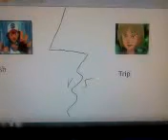Ash vs. Trip analysis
Hey you guys the point of this video is cuz the episode Ash and Trip's 3rd Battle (Episode 31 of the 14th season of pokemon) just aired today in the United States of Am-ur-EE-kuh.
Josh Peck: It's pronounced Am-air-ik-uh
lol Drake and Josh reference.
As I was saying, since Trip now has 6 pokemon revealed and Ash has 7 pokemon that he used this season I thought it would be a good idea to see how their teams would stack up.
Ash
1.Pikachu
Moves: Thunderbolt Quick Attack Iron Tail Electro Ball
2.Tranquill
Moves: Gust Quick Attack Air Cutter Air Slash
3.Oshawott
Moves: Tackle Razor Shell Water Gun Aqua Jet
4.Tepig
Moves: Tackle Tail Whip Ember Flame Charge
5.Snivy
Moves: Vine Whip Leaf Blade Leaf Storm Attract
6.Swadloon
Moves: Razor Leaf Tackle Bug Bite/String Shot(whichever of the two you prefer; I prefer Bug Bite) Energy Ball
Note: I chose not to include Scraggy cuz it's not that experienced. Also, I'm comparing Ash and Trip in the hypothetical situation of a 6 vs. 6 battle
Trip
1.Servine
Moves: Tackle Leaf Tornado Vine Whip Cut
2.Tranquill
Moves: Aerial Ace Double Team Work Up Air Cutter
3.Frillish
Moves: Protect Water Pulse Night Shade Hex
4.Lampent
Moves: Flamethrower Shadow Ball Will-o-wisp Hex
5.Vanillite
Moves: Ice Beam Ice Shard Icicle Spear Blizzard
6.Timburr
Moves: Strength Low Sweep Dynamicpunch Rock Smash
Some pokemon didn't use all 4 of the moves I gave them in the anime but I wanted to fill up the empty move slots.
So whats ur opinion? Who has the stronger team? Ash or Trip? Also, here are some other subjects you can and should give ur opinions on:
-How does Ash struggle against a trainer that has been a trainer for less time than Ash?
-Could Trip beat Paul in a battle?
-Who's your favorite rival that Ash has had?
-Do you miss Gary Oak?
-Do you think Ash could beat Trip with some of his older pokemon at Professor Oak's?